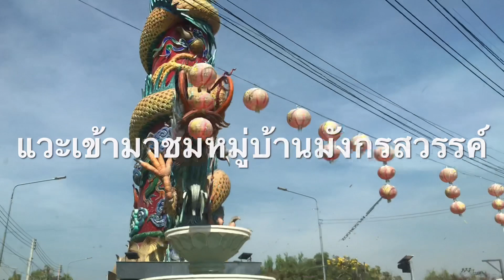ทุ่งดอกดาวเรือง หมู่บ้านมังกรสวรรค์ พระใหญ่หน้าผาหิน จ. สุพรรณบุรี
กลิ่นบัวบ้านเช่า & ห้องพัก

แสงเดือนอาภรณ์ เสื้อผ้าและสินค้ามือสองสภาพเยี่ยม

(SaiThong Security School)
  (1) เป็นสถานศึกษาจัดการเรียนการสอนหลักสูตร "วิชาชีพรักษาความปลอดภัย"
 - หลักสูตร พนง.รปภ.ระดับขั้นต้น
 - หลักสูตร ผู้นำ รปภ.
 - หลักสูตร ผู้ประกอบการ รปภ.
 (2) รับเป็นที่ปรึกษาธุรกิจ รปภ.
 (3) รับเป็นวิทยากรบรรยายพิเศษ
 (4) รับเป็นผู้ดำเนินการจัดหลักสูตรฝึกอบรมในระดับต่าง ๆ ของธุรกิจ รปภ.
 (5) รับเป็นผู้ดำเนินการจัดฝึกอบรม , พัฒนาศักยภาพขององค์กรและทรัพยากรมนุษย์ให้กับหน่วยงานต่าง ๆ ของภาครัฐ และ เอกชน